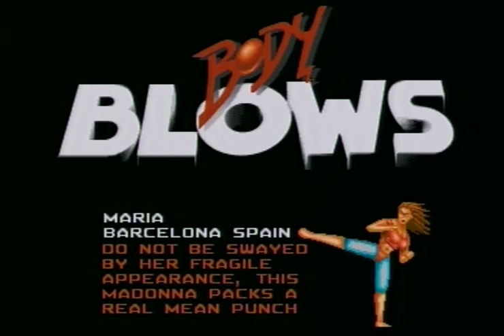BODY BLOWS (AMIGA - FULL GAME)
Zeus presents Body Blows (un-emulated) for the Amiga A500, a true classic from the golden era of amiga gaming which must not be forgotten alongside the software house and all programmers that were involved in making this game.

By 1992 all of us amiga owners had not been offered any decent fighting games for several years, SF2 had yet to be released (even though i hated that game anyway) and we were craving for a new beat'em-up game to play on our machines,...then Team 17 stepped up to the plate and produced the 1-megger Body Blows.
Graphicly very nice, all polished with mettalic looks and good music, however i always found the fighters to be a little wooden, robotic in their moves and not too convincing but still it was a great moment for us amiga gamers to finally get a new fighting game.
I have used the infinite energy trainer cheat so i could upload the entire game for your viewing pleasure.
I have also included a 1-on-1 match (Mike vs Mike) pitting me against the computer without cheats (time: 43:35), the first round was a real battle and an overall good match.
Mike is my favourite charcater and i was always good at playing him, also as a bonus i've also included his stage music without sound fx at the end of this video (time: 45:24).